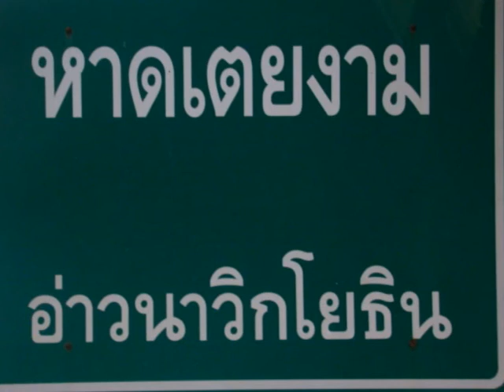Camillian Social Center Rayong.flv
คามิลเลียน โซเชียล เซนเตอร์ ระยอง
เป็นศูนย์ช่วยเหลือผู้ติดเชื้อ HIV/AIDSและเด็กกำพร้าที่ได้ รับผลกระทบจากAIDS จัดกิจกรรมนำเด็กกำพร้าเข้าค่ายพักแรม ณ กองร้อยปฏิบัติการจืตวิทยา หน่วยบัญชาการนาวิกโยธิน 23- 25 เม.ย.55